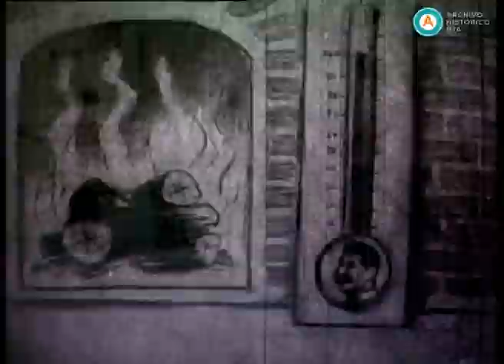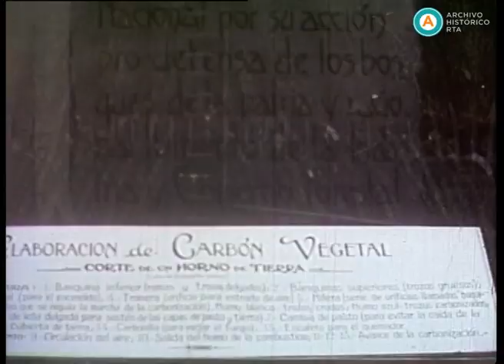AV-2375 Sucesos Argentinos N° 245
En los muelles del puerto, una gran cantidad de habitantes de la ciudad de Buenos Aires recibe a Vito Dumas, un navegante argentino que -tras dar la vuelta al mundo en su velero- se apresta a desembarcar en suelo porteño. El dibujante Ramón Columba recibe a Sucesos Argentinos en su estudio. Autoridades policiales argentinas se reúnen con sus pares de La Paz (Bolivia) y San Pablo (Brasil). El presidente de facto Pedro Pablo Ramírez viaja a la ciudad de Rosario para inaugurar la 17° Exposición de la Sociedad Rural y hacerse presente en una comida en la sede del Jockey Club.